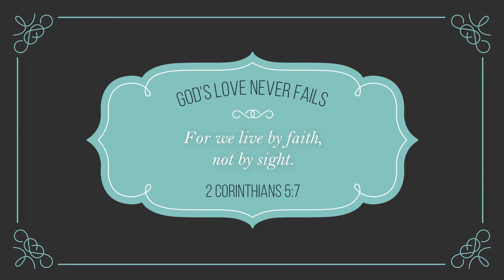MINI MUFFIN APPETIZERS SANDWISHES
Today I'm sharing my simple and easy appetizers recipe. These mini muffins are full of seasonal flavor and are very festive. They are perfect for any occasions.